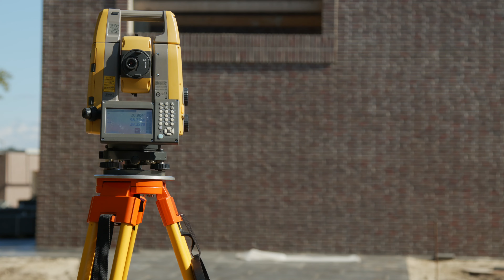Quathamer GmbH - Imagefilm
Dernjac GmbH ist Ihre Werbeagentur aus dem Landkreis Vechta und somit Ansprechpartner in allen Kommunikationsbereichen.
Wir produzieren Ihren Imagefilm, Kinospot oder Werbefilm.
Sprechen Sie uns gerne an!